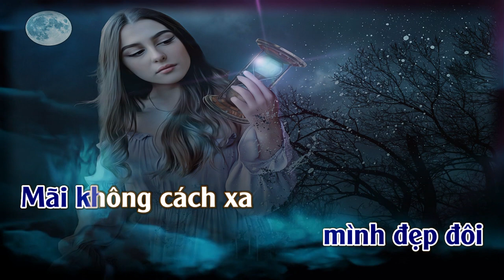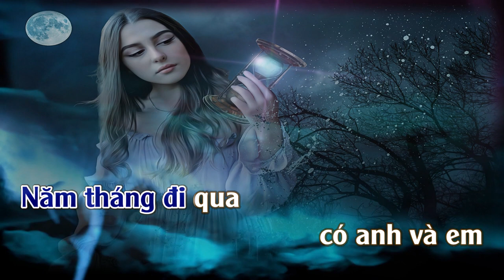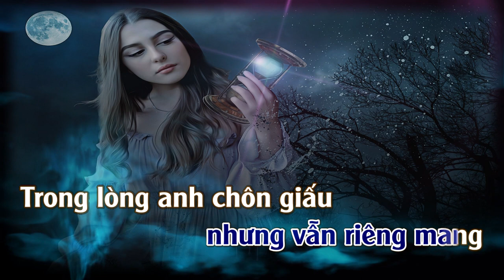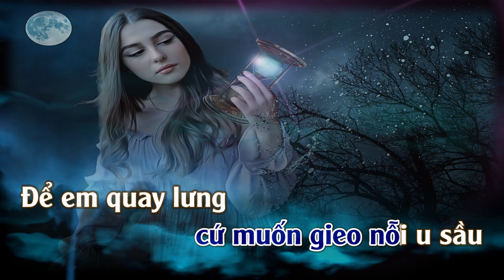Con Tim Anh Đổi Thay | Karaoke | Tone | Nam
Con Tim Anh Đổi Thay